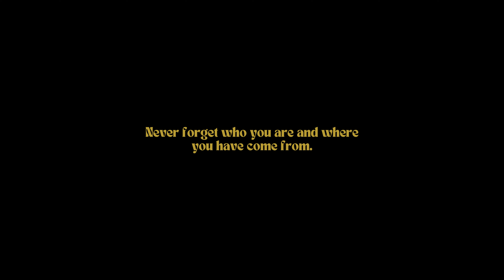Elsy Wameyo - Conquer ft. Ywaya Tajiri (Official Video)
Elsy Wameyo “Conquer” ft Ywaya Tajiri
Directed by Omoke Ogao & Elsy Wameyo

Pre-order double limited edition double vinyls

Artist: Elsy Wameyo & Ywaya Tajiri
Executive Producer: Elsy Wameyo
Producer: Clare Makana
AD: Creative Ben 254
Gaffer: Eddy Isedia
Ballerina: Shelly Ajiambo from Project Elimu
Matatu Kids Kibera: They Are The Future
Community Coordinator Kibera: Big Yasa
Gallery Artwork: Kaissa Art
Make-Up Artist: Elsy Wameyo
Hair Stylist: Jonyhairdesigner
Talent Stylist: Cvndy Soul, Elsy Wameyo
Casting Agency: Manshur
Cast Styling: Clare Makana
BTS Still Photographer: Brian Kinywa
Production House: Spade Films